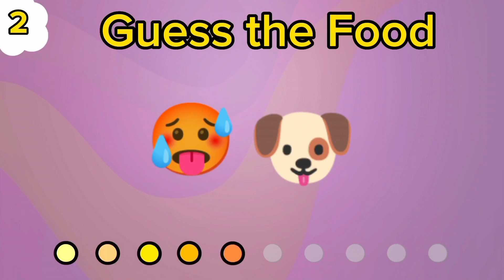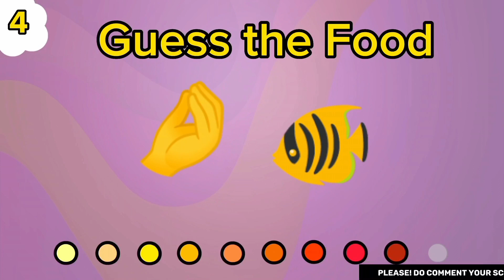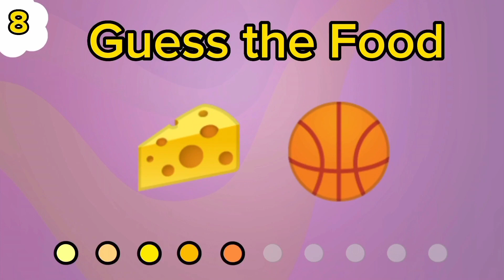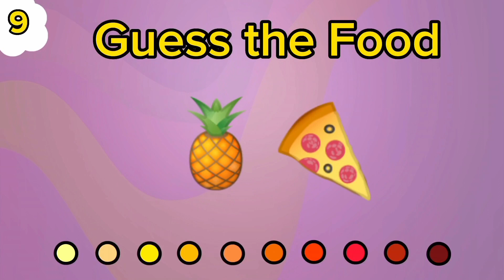Can You Guess The Most Famous Food By Emojis🥗🥙🍱 ~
In this video you have to guess the most famous food by emojis.

Follow More content like 😌
emoji quiz
emoji challenge
guess the meme by emoji
guess the food and emoji

TimeStamps
00:00 - Guess the food by emojis
00:01-quiz Intro
00:10-QuizStart
01:20- QuizGame
03:40- QuizEnd
03:43- ThanksGiving